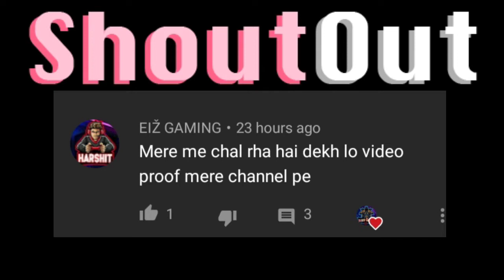[0.18.1 All new features] All new feature 0.18.0 beta version login problem solved|0.18.1all feature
Hello guys
good morning
toh is video me maine bataya hai apne 0.18.0 ke new features ke bare me

Toh video ko end tak dekhna